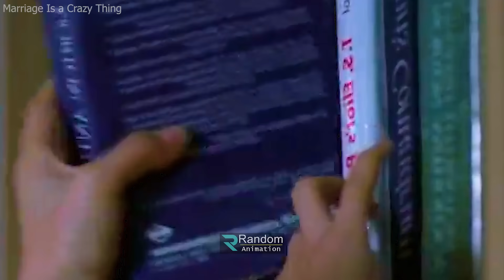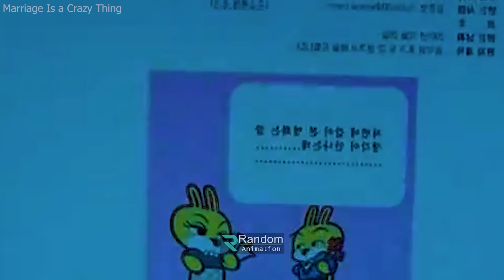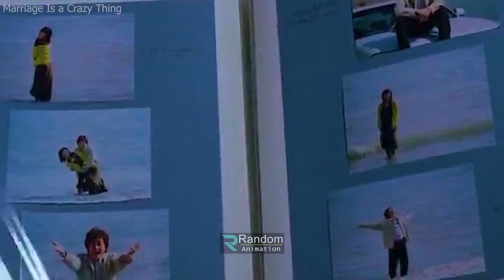মাইয়া তুমি কি ক্যামিকেল দিয়ে তৈরি explanation In Bangla | Random Video Channel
korean movie
korean
 kdrama
 chinesedrama
 movieexplainedinhindi
 koreandramaexplainedinhindi
Movies Insight Hindi
Movies Story
Movies explanation
movies summary
hollywood
Bollywood
Cinemar golpo
film bangla
Cinema story bangla
Bangla chayachabi
Tollywood
Bangla chobi
Hollywood explanation
Explain
Explained
Movie explained
Hindi
Horror movies
Movie
Full story
Sci-fi movie
Full movie in Bangla
Ending explain
or goppo
Drama
Thriller
Horror
science fiction
scifi
Mystery
adnan Cottage
cottage
cinemar golpo
Haunting tube
er goppo
Golpo
ending explained
movie explanation
Ending Explained
Story Explain
TALESS
new movie
movie review
movie channel
মুভির চ্যানেল
মুভিফ্রিক টিভি